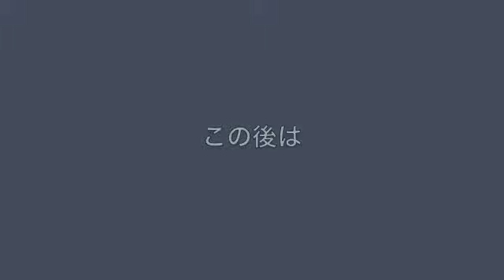豊橋BC スキム体験 742010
Beach comunityToyohashi Beachclub Monthly Meeting 豊橋 小島海岸で毎月第１日曜日に開催しています。
サーフィン体験、スキムボード体験、スポーツカイト体験やビーサン飛ばし選手権など、その日のコンディションで種目を選んで楽しんでいます。参加無料。ウエットスーツの貸し出しも無料。11月までは海に入って遊べますよ。